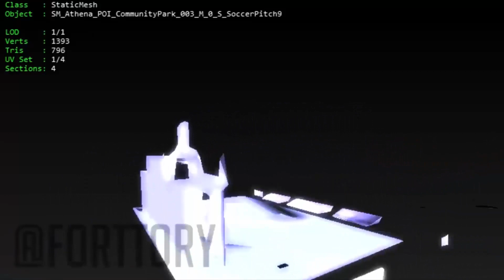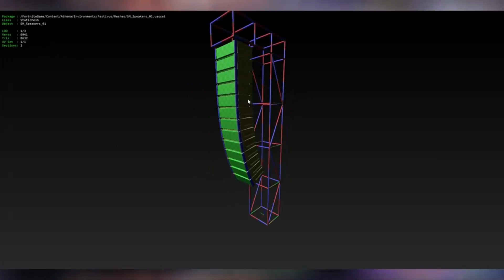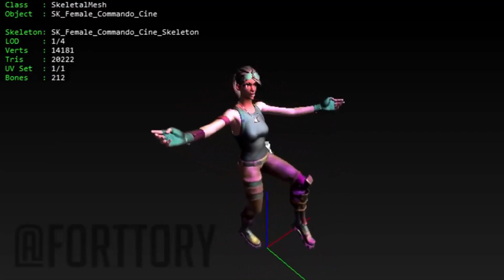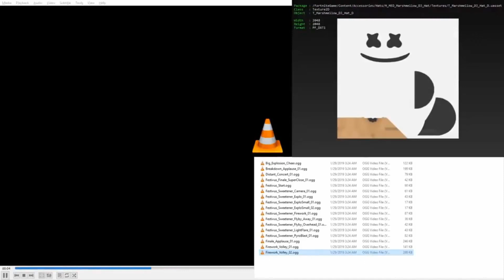*NEW* Fortnite: MARSHMELLO LIVE EVENT! NEW CHALLENGES, FREE MARSHMALLOW PICKAXE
Fortnite: MARSHMELLO LIVE EVENT! NEW CHALLENGES, FREE MARSHMALLOW PICKAXE